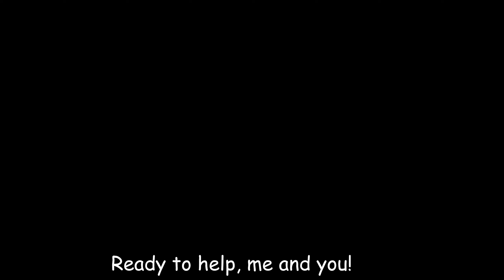Bulldozer and Firetruck+Wheels on the Bus20 - Baby songs - Nursery Rhymes & Kids Songs